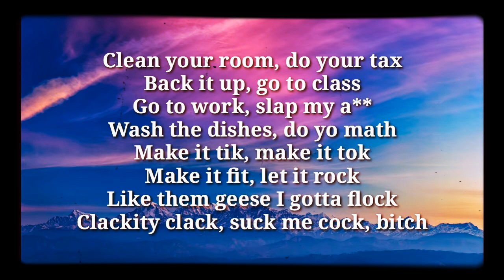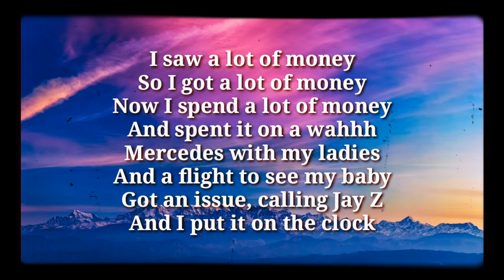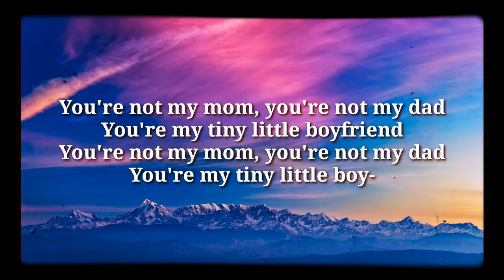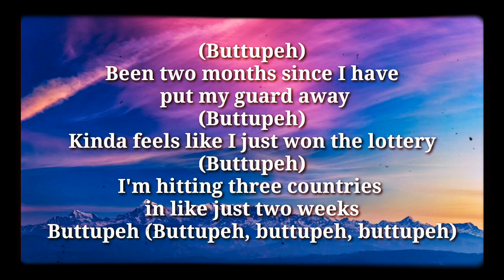Remi Wolf - Monte Carlo (lyrics)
Monte Carlo - Remi Wolf (lyrics video)

Follow Remi Wolf on Instagram :-